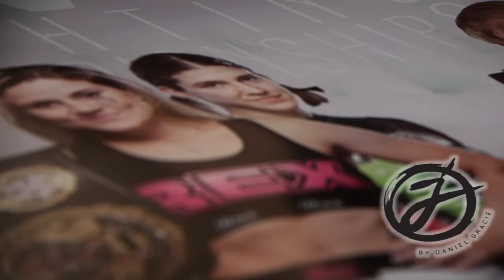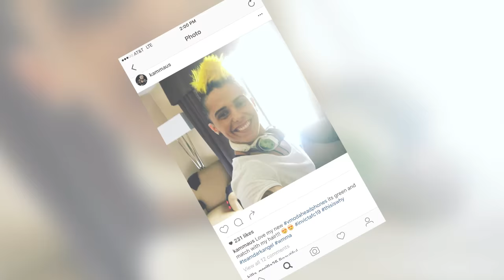Kaline Medeiros: Dark Angel Rising ep3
On September 23rd, Kaline Medeiros will make her second appearance on the InvictaFC stage. This series followers her journey to InvictaFC19 in her search for becoming a strawweight championship contender.